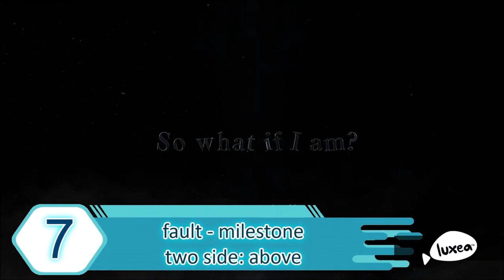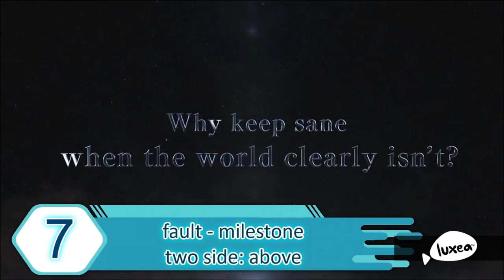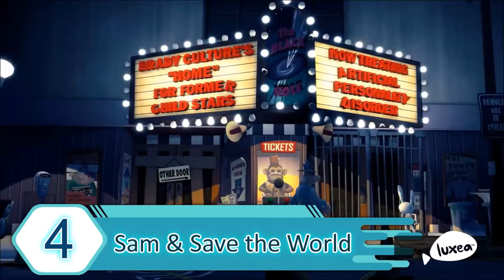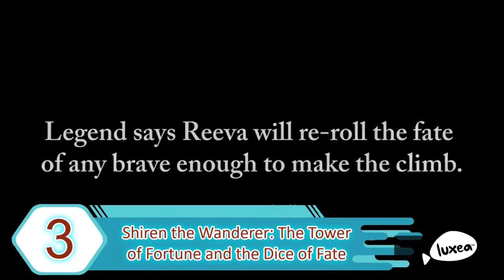The TOP 10: Nintendo Switch Games (interesting) which will be released in December 2020 - Trailers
1  | Fire Emblem: Shadow Dragon & the Blade of Light
 2  | COLLECTION of SaGa FINAL FANTASY LEGEND
 3  | Shiren the Wanderer: The Tower of Fortune and the Dice of Fate
 4  | Sam & Max Save the World
 5  | Puyo Puyo Tetris 2
 6  | Immortal Fenyx Rising
 7  | fault - milestone two side: above
 8  | Fitness Boxing 2: Rhythm & Exercise
 9  | Monster Sanctuary
10 | PHOGS